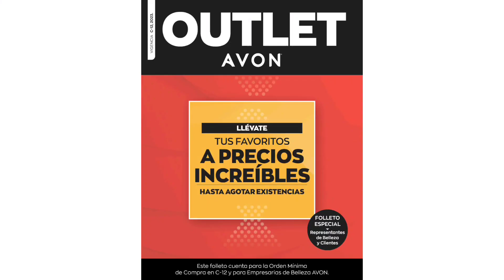AVON OUTLET CAMPAÑA 12 ~ 2023 !